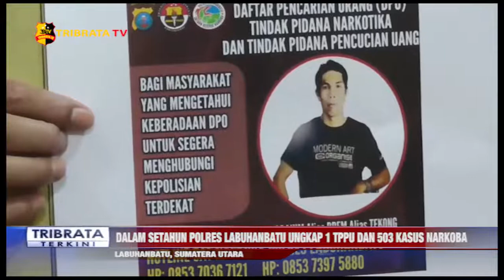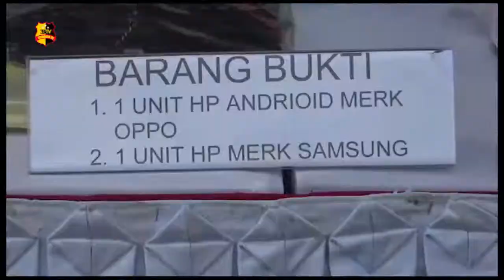DALAM SETAHUN POLRES LABUHANBATU UNGKAP 1 TPPU DAN 503 KASUS NARKOBA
DALAM KURUN WAKTU SETAHUN PERIODE AWAL JANUARI HINGGA AKHIR DESEMBER 2021/ SATNARKOBA POLRES LABUHANBATU MENGUNGKAP 504 KASUS/ SATU DIANTARANYA MERUPAKAN TINDAK PIDANA PENCUCIAN UANG ATAU TPPU/ DENGAN JUMLAH NOMINAL LEBIH DARI 324 JUTA RUPIAH///

SAT NARKOBA POLRES LABUHANBATU MENYITA 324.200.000 RUPIAH HASIL TPPU DENGAN TERSANGKA N-R ALIAS RITA (41) SEORANG IRT WARGA TANJUNG BALAI/ DARI PENJUALAN NARKOBA JENIS SABU DAN EKSTASI DENGAN TERSANGKA UTAMA MERUPAKAN SUAMINYA/ I-B ALIAS BREM YANG KINI MASUK DALAM DPO PIHAK KEPOLISIAN///

KASAT NARKOBA POLRES LABUHANBATU/ AKP. MARTUALESI SITEPU MENGATAKAN/ ADAPUN TIDAK PIDANA AWAL (PREDIKAT CRIME) DARI TPPU INI MERUPAKAN SABU 60 KILOGRAM DAN EKSTASI 2.000 BUTIR/// DAN PIHAKNYA MENGHIMBAU KEPADA MASYARAKAT MEMBERIKAN INFORMASI KEBERADAAN SUAMI TERSANGKA YANG KINI MASIH DALAM PENCARIAN///

SELAIN KASUS TPPU/ POLRES LABUHANBATU DALAM KURUN WAKTU SETAHUN TERAKHIR JUGA MENGUNGKAP 503 KASUS DENGAN 623 TERSANGKA/ TERDIRI DARI 600 PRIA DAN 23 WANITA/ BARANG BUKTI NARKOBA YANG DISITA SABU LEBIH DARI 110 KILOGRAM/ GANJA 29 KILOGRAM DAN EKSTASI 2.348 BUTIR//

TAK HANYA PENINDAKAN KASUS/ SEPANJANG TAHUN 2021 SATNARKOBA POLRES LABUHANBATU JUGA TELAH MEMFASILITASI REHABILITASI TERHADAP PENYALAH GUNA NARKOBA SEBANYAK 36 ORANG//